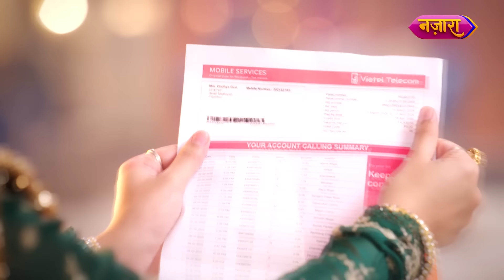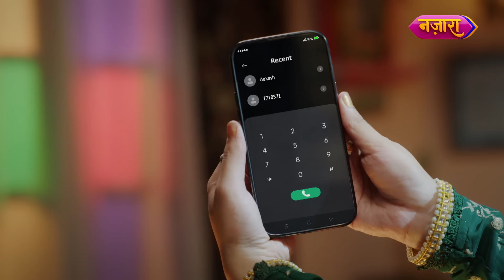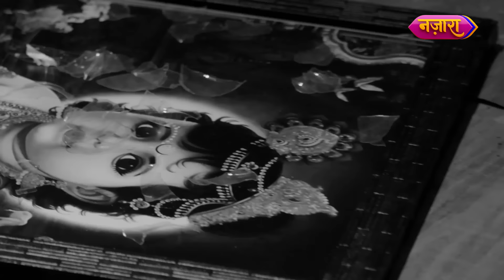Vedika Ke Saamne Aaya Vindhya Devi Ka Kroor Sach | FULL EPISODE- 56 | Dahej Daasi | Nazara TV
Aage ki kahani jaanne ke liye dekhte rahiye, Dahej Daasi ke full episodes.

About the show:
Chunri, trapped at an age-old social practice of becoming a Dahej Daasi of rich Rajawat Family. Everything seemed normal until Chunri became an orphan and her life took an unexpected turn. She stand up against the old practice Dahej Daasi.

Cast:
Sayantani Ghosh : Vindhya Devi
Rajat Verma : Jay Gauravat
Jahnavi Soni : Chunri Sajarat
Vicky Singh Kashyap : Yash Gauravat
Simran Sharma : Vedika